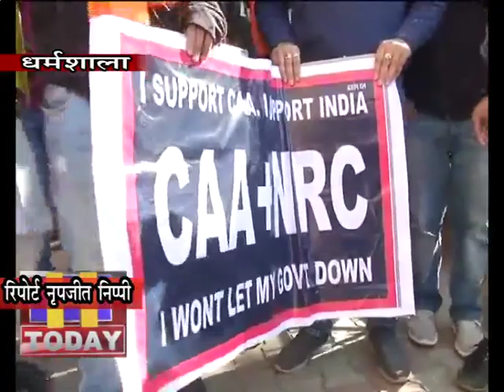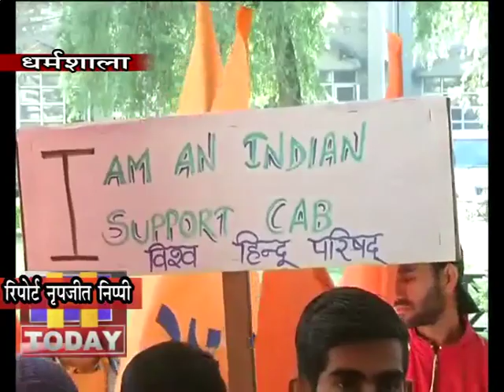25 DEC N 8 केंद्र सरकार द्वारा लाए गए CAA और NRC के समर्थन में प्रदर्शन किया गया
जिला मुख्यालय धर्मशाला में बजरंग दल द्वारा केंद्र सरकार द्वारा लाए गए  CAA और  NRC के समर्थन में प्रदर्शन किया गया। बजरंग दल के जिलाध्यक्ष नरेंद्र धीमान के नेतृत्व में बजरंग दल के कार्यकर्ताओं ने CAA और NRC के समर्थन में नारेबाजी की और 19 दिसंबर को धर्मशाला में हुए CAA विरोधी प्रदर्शन की जांच की मांग की